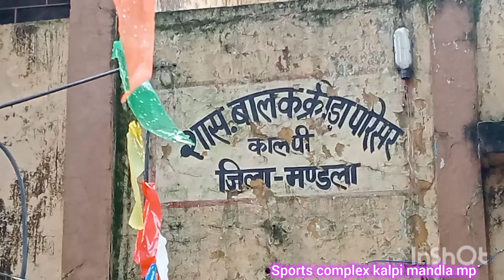pahli pahli mulakat me Gori tere sath me ho na Jaye koi bat 🏓 re